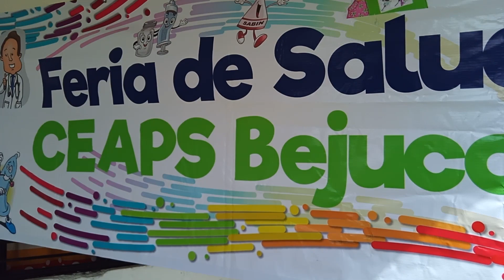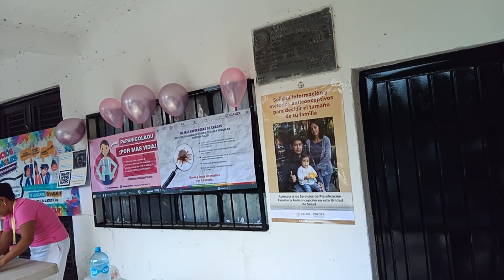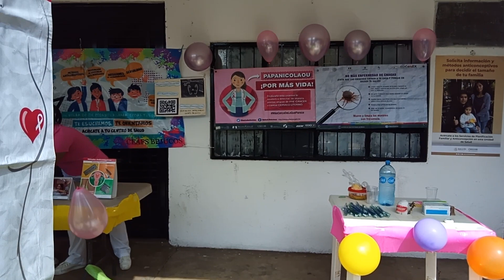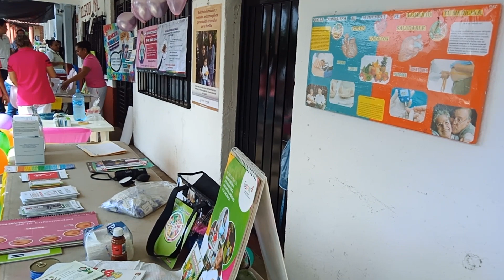vacunacion,asi se llevo a cabo en bejucos mex.